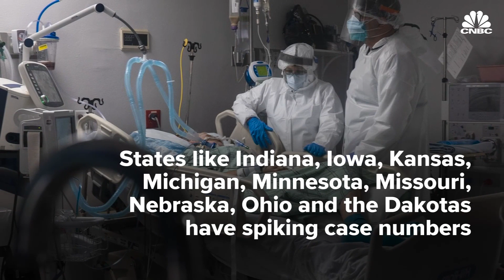New Covid-19 cases are ticking up across more than half the United States—Here's where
New cases are up by at least five percent, based on a seven-day average, in 26 states as of Sunday, compared with just 12 states a week ago. Many of the recently growing outbreaks across the country are occurring in Midwestern states, including Indiana, Iowa, Kansas, Michigan, Minnesota, Missouri, Nebraska, Ohio and the Dakotas. New cases nationwide have been steadily falling for more than a month, but they now appear to be flattening out at over 40,000 new cases per day.

Coronavirus cases are rising across more than half of the nation even as the outbreak slows across former hotspots in Arizona, Florida, California and Texas.

New cases are up by at least 5%, based on a seven-day average, in 26 states as of Sunday, compared with just 12 states a week ago, according to a CNBC analysis of data compiled by Johns Hopkins University. In Arizona, Florida, California and Texas, new cases are declining by at least as much, though those states still accounted for nearly 10,000 new cases combined on Sunday — or about a fourth of all new U.S. cases.

Across the nation, average new cases have climbed three of the last five days.

Many of the recently growing outbreaks across the country are occurring in the Midwest, including Indiana, Iowa, Kansas, Michigan, Minnesota, Missouri, Nebraska, Ohio and the Dakotas. Those states collectively reported more than 7,400 new cases Sunday, according to data collected by Hopkins.

Flattening

Iowa has reported an average of more than 1,100 new cases a day over the past seven days, more than double from a week ago, according to Hopkins data. Some of that rise, though, is likely because the state began including antigen test results last week. South Dakota has reported an average of more than 290 cases per day over the past week, up over 104% compared with a week ago.

New cases are also still rising in a number of more populous Southern states. Alabama has reported an average of more than 1,400 new cases a day over the past week, up more than 53% from a week ago, according to Hopkins data, and South Carolina has reported an average of over 905 daily infections, up 15% compared with last week.

The steady rise of new cases in these states and others are turning up in the national numbers. New cases nationwide have been on the decline for more than a month, but the rate of decline has slowed over the past few days. Average new cases have hovered between 41,000 and 43,000 over the past week, a level far higher than federal health officials say is acceptable heading into the fall.

The country collectively reported 35,337 new cases on Sunday, according to Hopkins data, but case reporting tends to drop over the weekend with local health departments closed. The seven-day average of new cases per day has risen over the last two days after weeks of decline. It now stands at just over 42,100, down just 1.2% compared with a week ago — more than double the daily average in early June before the outbreak started to pick up speed again, according to a CNBC analysis of Hopkins data.

Over the past seven days, an average of 5.7% of all tests processed each day came back positive as of Sunday, according to data from Hopkins. That’s down from 6.1% a week prior, Hopkins data shows. Epidemiologists often point to the percentage of positive tests as a good indicator of the status of an outbreak.